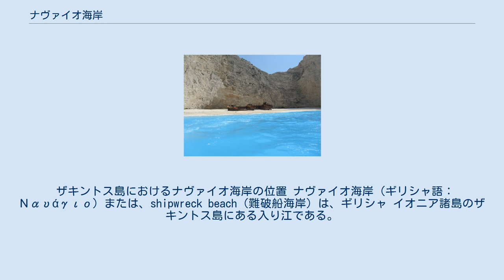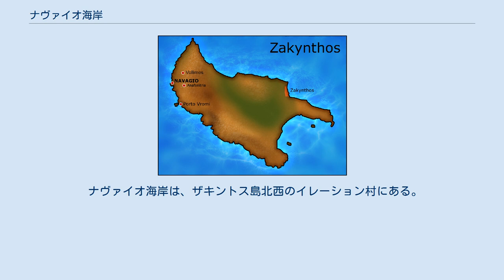ナヴァイオ海岸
ナヴァイオ海岸 位置 入り江に打ち上げられた難破船 陸路が無いため観光客は船を使って訪れる。
 ザキントス島におけるナヴァイオ海岸の位置 ナヴァイオ海岸（ギリシャ語：Ναυάγιο）または、shipwreck beach（難破船海岸）は、ギリシャ イオニア諸島のザキントス島にある入り江である。
本来の名称は、Agios Georgios である。
 1980年に沿岸航行船のパナヨティス号がこの浜で座礁して以来、ナヴァイオ海岸（navagio はギリシャ語で、「難破」の意）と呼ばれるようになり、観光名所となった。
密輸品を運搬していたとの事実ではない風説によって、俗に「密輸者の入り江 Smugglers Cove」とも呼ばれている。
 パナヨティス号　MV Panagiotis号（en:MV Panagiotis）（1937年建造、452 GRT 総登録トン数、長さ47.8 m）は、嵐のために1980年10月2日に、この入江に座礁した。
船がタバコなどを密輸していたという説が語られているが、船長のCharalambos Kompothekras-Kotsoros はこの説を否定しており、実際に彼は何の訴追も受けていない。
座礁後の船は大規模な略奪にあっており、29名が逮捕されている。
 ナヴァイオ海岸は、ザキントス島北西のイレーション村にある。
海岸は、切り立った石灰岩崖、白い砂浜ときれいな青い水によって成り立ち、毎年何千もの観光客を引きつけている。
海岸への交通手段は船舶のみである。
海岸への定期的なツアーは、南のポルト・ヴロミと、北東のアギオスニコラオスとスキナリ岬から出発する。
船はザキントスの港からも就航している。
 ナヴァイオ海岸は、著名なベースジャンピングのスポットとして知られているが、2012年6月8日には英国のベースジャンパーが死亡する事故が発生している。